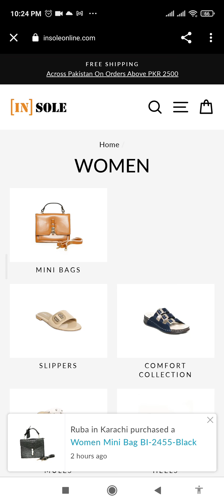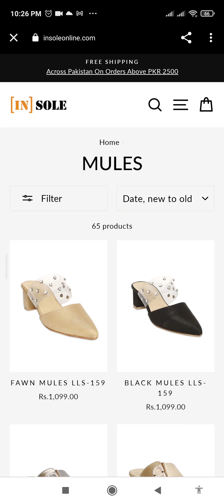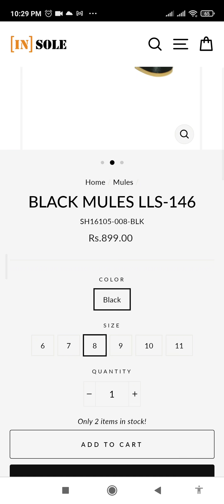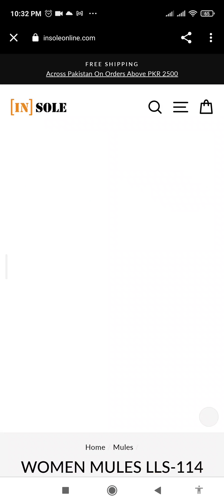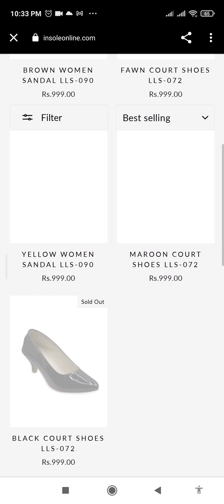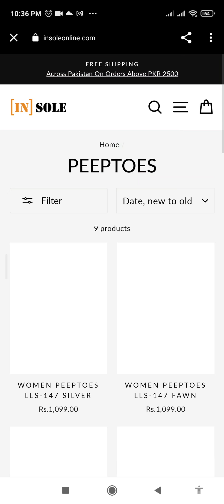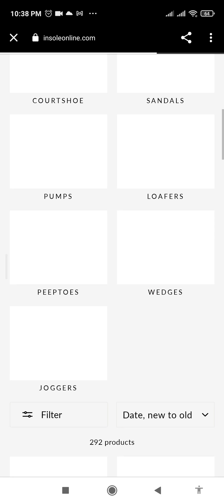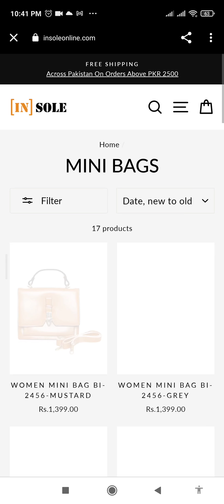[ IN SOLE] FOOTWEAR COLLECTION AND BAGS COLLECTION.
IN SOLE Footwear Collection
And bags collection. Huge variety of
footwear collection.

For contact what's app on